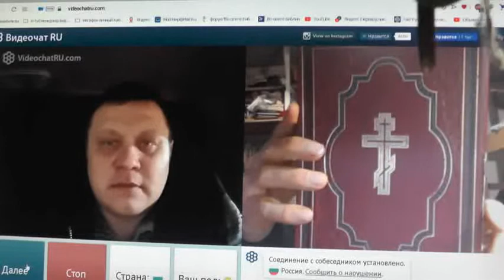№154. Иоан.3:36 Верующий в Сына имеет жизнь вечную,..